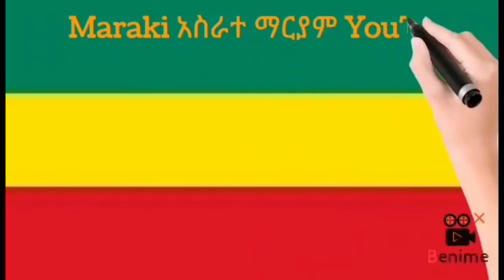ልዩ የስነ ፅሁፍ ቆይታ